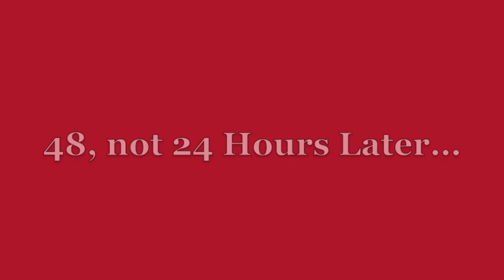Can you Freeze (and Reheat) a Big Mac?